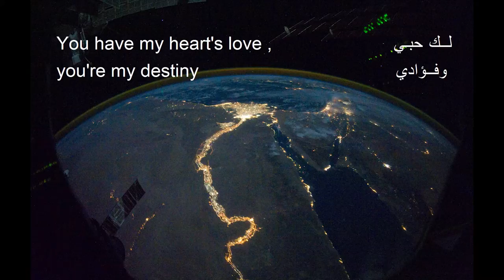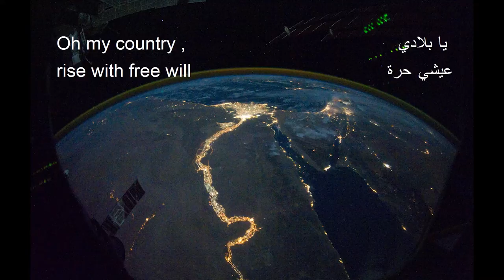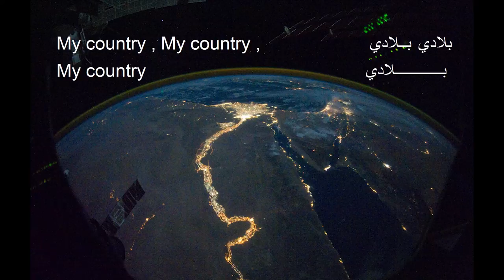النشيد الوطنى المصري بالانجليزية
Egyptian National anthem in English      النشيد الوطنى المصري بالانجليزية
اخبار العالم,
اخبار العالمي,
برنامج الصدمه,
برنامج تم,
برنامج وجيها بالحسين,
برنامج sweatcoin,
برنامج سين,
برنامج المشي,
برنامج ياهلا,
اي برنامج,
برنامج وياكم,
برنامج وطني,
برنامج وثائقي,
برنامج وينك,
برنامج مونتاج,
برنامج تصوير,
fvkhl hgh sg,
برنامج سهم,
برنامج نقشت,
برنامج البرنامج,
برنامج الحكاية,
برنامج هكر,
برنامج ن,
برنامج منشن,
برنامج مونتاج للكمبيوتر مجانا,
برنامج مواهب,
برنامج م,
برنامج لبناني,
برنامج لايت روم,
برنامج للتصميم,
برنامج كفو,
برنامج كلوب هاوس,
برنامج كوري,
برنامج كتابه على الفيديو,
برنامج كشته,
برنامج كورة,
برنامج قرطاس,
في برنامج,
برنامج فوتوشوب,
برنامج فوتوشوب للايفون,
برنامج فيديو,
برنامج غذائي,
برنامج غناء,
برنامج غموض,
برنامج غيث,
برنامج عراقي,
برنامج عمران,
برنامج isac,
ببرنامج,
ببرنامج picsart,
ببرنامج بريمير premiere,
ببرنامج vn,
برنامج بيغاسوس,
برنامج ظل,
برنامج طبخ,
برنامج طرب,
برنامج طوني خليفة,
برنامج طارق,
برنامج طنب رسلان,
برنامج ضحك,
برنامج ضل,
برنامج صادوه,
برنامج صدمه,
برنامج صادوه محمد الصيرفي,
برنامج صوت,
برنامج صاحبة السعادة,
برنامج صيني,
برنامج صحتي,
برنامج صبايا الخير,
برنامج ص,
مال,